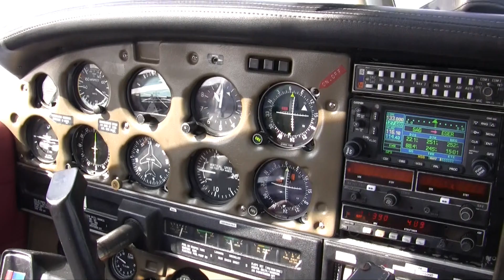High above the clouds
Beautiful cross-country flight from Nyíregyháza to Vác over clouds with some cloud surfing as part of the commercial pilot training made by Trener Kft. Flight was performed on board of a Piper 28 between 9000 and 6000 ft.